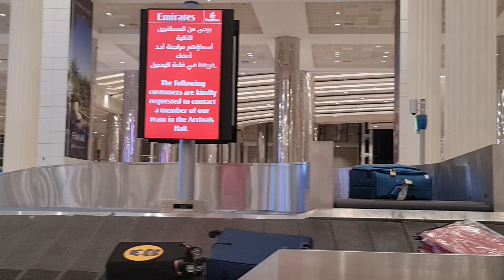Dubai Airport smart luggage system